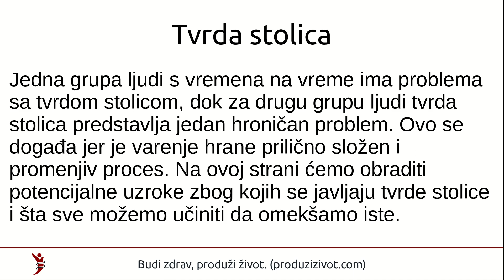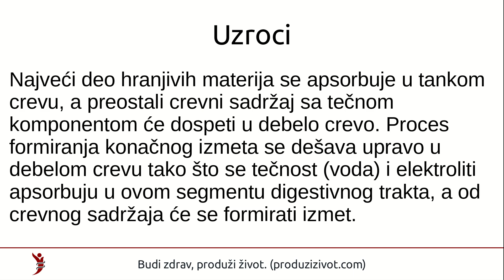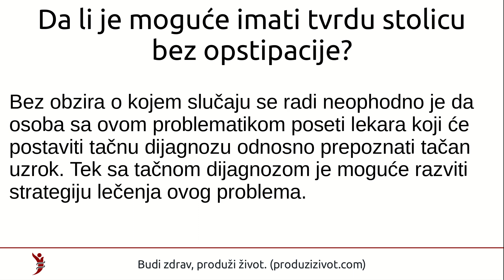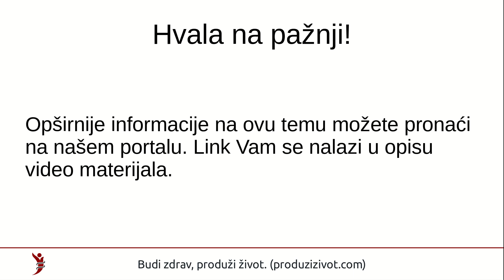Tvrda stolica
Deo teksta:
Jedna grupa ljudi s vremena na vreme ima problema sa tvrdom stolicom, dok za drugu grupu ljudi tvrda stolica predstavlja jedan hroničan problem. Ovo se događa jer je varenje hrane prilično složen i promenjiv proces. Na ovoj strani ćemo obraditi potencijalne uzroke zbog kojih se javljaju tvrde stolice i šta sve možemo učiniti da omekšamo iste.

Uzroci

Da bi se način delovanja uzroka tvrde stolice u potpunosti razumeo neophodno je prvo upoznati se opštim mehanizmom varenja hrane u digestivnom sistemu. Kada progutamo hranu koju smo prethodno usitnili u usnoj duplji ona dospeva u želudac gde se pod dejstvom želudačnog soka formira crevni sadržaj koji će zatim proći do tankog creva. Najveći deo hranjivih materija se apsorbuje u tankom crevu, a preostali crevni sadržaj sa tečnom komponentom će dospeti u debelo crevo. Proces formiranja konačnog izmeta se dešava upravo u debelom crevu tako što se tečnost (voda) i elektroliti apsorbuju u ovom segmentu digestivnog trakta, a od crevnog sadržaja će se formirati izmet. U slučajevima kada crevni sadržaj predugo stoji u debelom crevu doći će do potpune apsorpcije vode iz fekalne mase pa će se sledstveno tome formirati suva i tvrda stolica.

Anatomija i fiziologija debelog creva
Da li je moguće imati tvrdu stolicu bez opstipacije?
Da, naravno. Opstipacija se definiše kao stanje u kome osoba ima pražnjenje creva manje od tri puta nedeljno. Postoje slučajevi kada osoba obavlja veliku nuždu svakog dana a da pri tome i dalje ima problema sa tvrdom stolicom.

Bez obzira o kojem slučaju se radi neophodno je da osoba sa ovom problematikom poseti lekara koji će postaviti tačnu dijagnozu odnosno prepoznati tačan uzrok. Tek sa tačnom dijagnozom je moguće razviti strategiju lečenja ovog problema.

U našoj populaciji i nije baš retko da uzrok ove problematike bude veoma ozbiljan ili čak smrtonosan. U te uzroke se ubrajaju:

rak debelog creva;
polipi u debelom crevu;
sindrom iritabilnog kolona (IBS);
neurološka stanja kao što su parkinsonova bolest i multipla skleroza;
poremećaji nervnih grana i mišićnih vlakana u crevima;
hipotireoza;
itd.
Stoga je neophodno posetiti lekara koji će utvrditi tačan uzrok. U slučaju da se dokaže da je problem samo tvrda stolica koja se javlja zbog stresa, neadekvatne ishrane i tome slično tek tada možete tražiti po internetu savete kako da rešite ovaj problem ili da angažujete lekara-nutricionistu ili fitnes trenera za plan ishrane i treninga.